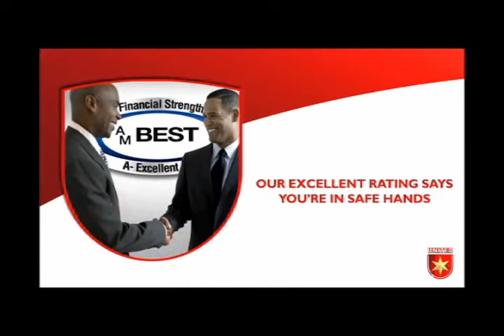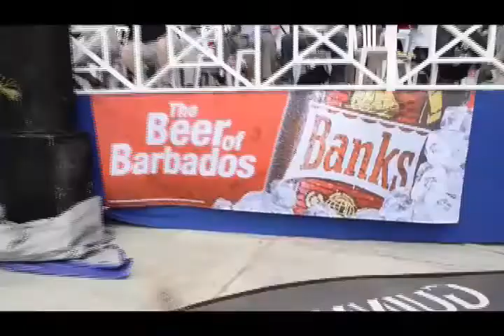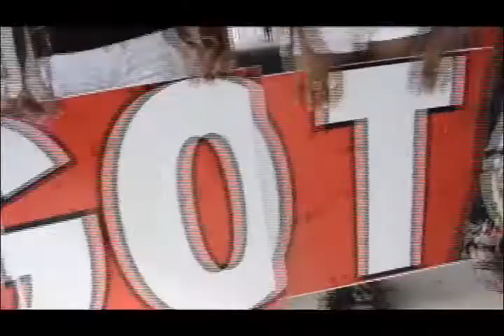March 15th Kensington Oval